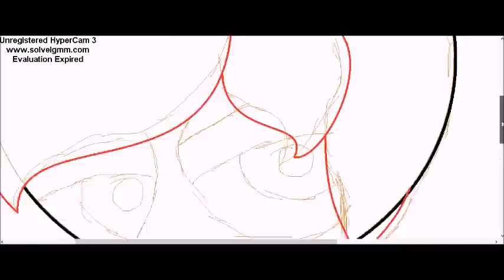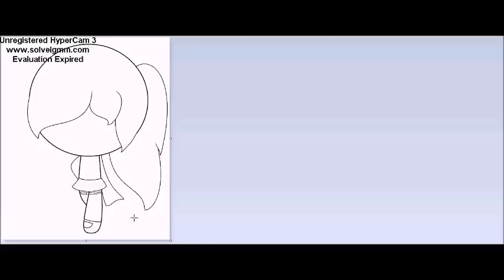♥ Puffedpowerisa Speed Art GIFT♥